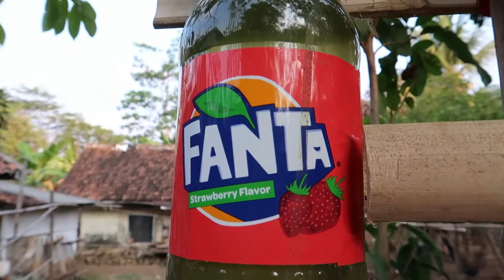Pot Hidroponik Botol Minuman Bekas Untuk Bunga & Sayuran Lahan Sempit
Jika pekarangan rumah kita sempit, kita masih tetap bisa menanam sayuran dengan cara membuat semacam rak bertingkat untuk menaruh pot secara hidroponik. Pot yang digunakan di sini adalah pot dari botol bekas, misalnya botol bekas air mineral, bekas minuman bersoda seperti botol sprite, fanta, coca cola dll.

Botol tersebut ditaruh dan disusun pada rak yang telah dibuat dan kemudian diiisi tanah dan di bagian bawahnya diisi air untuk menanam sayuran di sana. Selain murah, cara ini juga bisa menghemat lahan penanaman sayuran agar bisa ditanam lebih banyak pada rak bersusun tadi, dan juga tidak memerlukan penyiraman setiap hari.